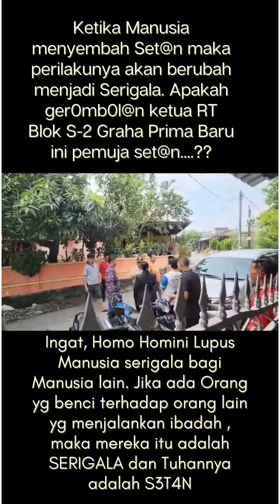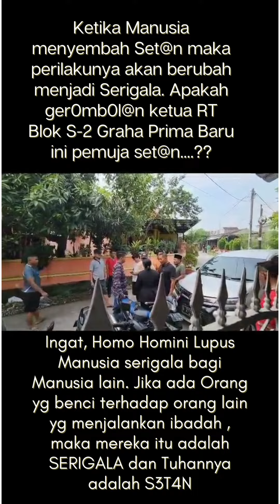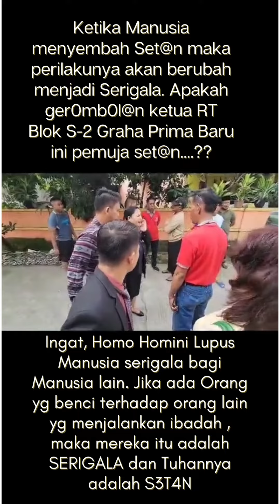Gerombolan Ketua RT Blok S-2 Graha Prima Baru menyeruduk umat kristen yang melaksanakan kebaktian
Ketika Manusia menyembah s3t@n maka perilakunya pasti akan berubah menjadi s3rigala, maka hati-hatilah kepada manusia serig@l@ ini